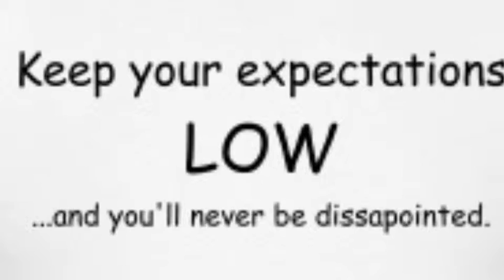Zuriel O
description